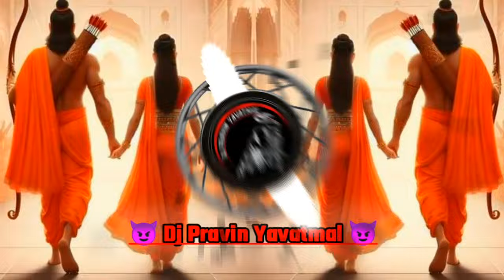22_January_Spl Deewana Hu Deewana Tapori Mix Dj Pravin Yavatmal Dj Prathmesh Yavatmal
22_January_Spl Deewana Hu Deewana Tapori Mix Dj Pravin Yavatmal Dj Prathmesh Yavatmal

22_January_Spl Deewana Hu Deewana Tapori Mix Dj Pravin Yavatmal Dj Prathmesh Yavatmal

22_January_Spl Deewana Hu Deewana Tapori Mix Dj Pravin Yavatmal Dj Prathmesh Yavatmal